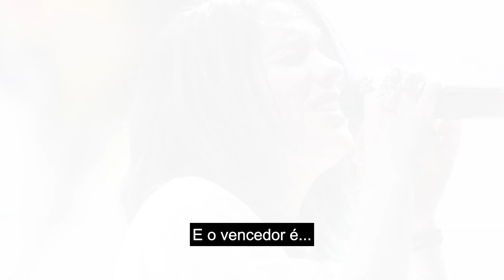As maiores conquistas da carreira de sucesso de Billie Eilish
Neste vídeo você vai ver as maiores conquistas e premiações da carreira de Billie Eilish.